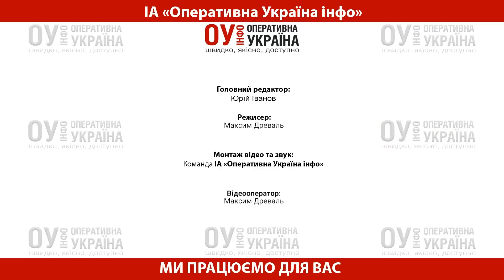Михайло Грицкан розповів про благодійні виступи та творчість під час війни